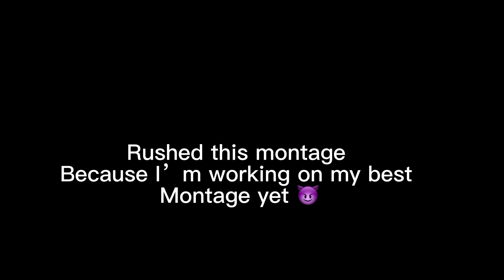EA 🔪 (XBSS Fortnite Montage) + Best 120fps KBM player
I rushed this montage but just wait till August 😈 Fortnite controller sensitivity pc,
Fortnite controller low sensitivity, Fortnite controller settings ps4 sensitivity,
Fortnite, Fortnite battle royale, best Fortnite
player, Fortnite gameplay, Fortnite pro player, Fortnite
funny moments, Fortnite live, Fortnite update, Fortnite
new, Fortnite funny, best console Fortnite player, best
Fortnite players, top 11 Fortnite players, Fortnite best
plays, underrated players, Fortnite underrated ninjafortnite,fortnite battle royale,fortnite season
11, fortnite funny, fortnite moments, fortnite best
moments,fortnite funny moments,fortnite fails,fortnite
gameplay,fortnite live, fortnite new,fortnite wtf fortnite
daily, season 11 fortnite, fortnite volcano, fortnite season
11 trailer,fortnite best,fortnite season 11 battle
pass, new fortnite update, fortnite fortnite wtf
moments, fortnite season 11 map fortnite settings pc,
fortnite settings and what they do, fortnite settings building,
fortnite settings exponantiel, tortnite settings controller edit hold time,
fortnite suf controller settings,
fortnite best elite controller settings,fortnitemontage fortnitetiktok fortnite best fortnite player
faze sway
cash cup highlights best console player best aim best
aim on console best aim settings best build and
editing settings,
Best 60FPS Console Linear Settings for Aim & Builds
(Ft. My Best Clips)
Miss The Rage 9 + BEST 120FPS Console Settings
for Aim & Builds
Arena 120FPS Xbox Series S Highlights + Best Linear
Settings (21,000 Points)
Arena 120FPS Handcam Xbox Series S (20,000
Points)